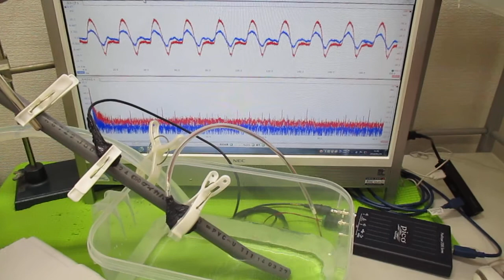オリジナル超音波（超音波テスター・超音波発振制御プローブ） ultrasonic-labo